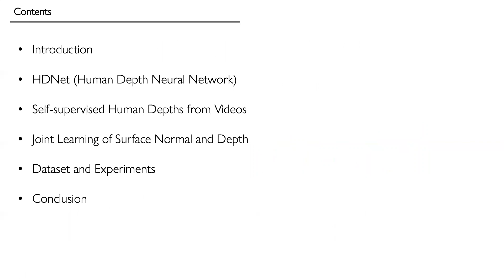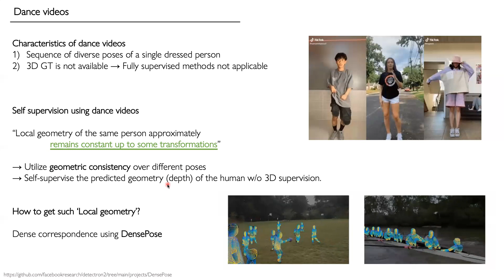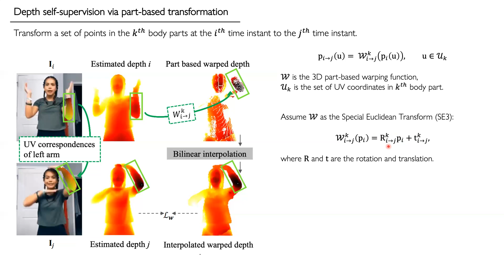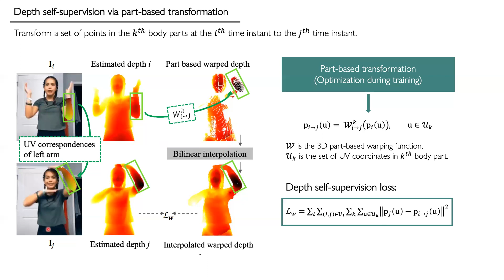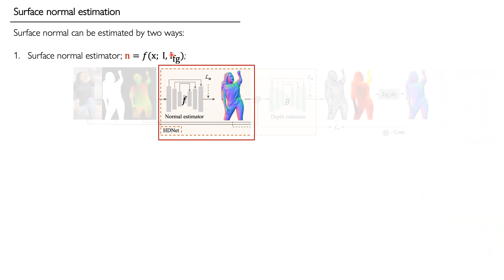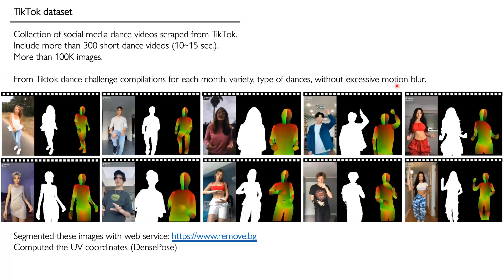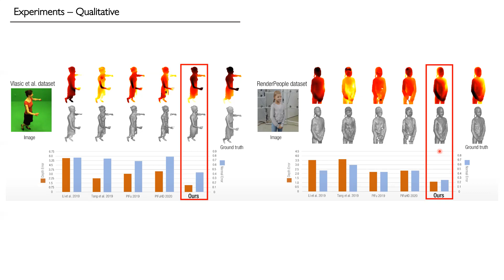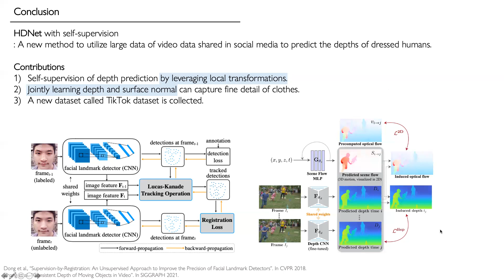Learning High Fidelity Depths of Dressed Humans [20211110, Kim You-Wang]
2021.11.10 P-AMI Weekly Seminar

[Reviewed Paper]
Learning High Fidelity Depths of Dressed Humans

[Speaker]
Kim You-Wang